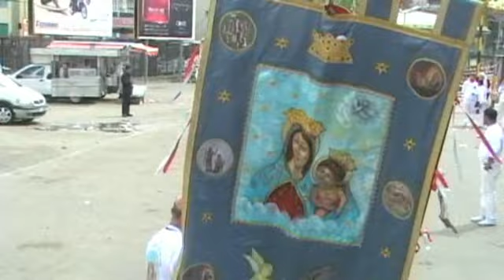ass.maria s.s.dell'arco rione 219 melito di napoli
spettacolare funzione  dell'associazione rione 219  melito di napoli hanno eseguito una funzione di primo ordine peccato che non c'era il pubblico ad applaudirli,sperando in una vittoria di primo classificato un saluto da treviso